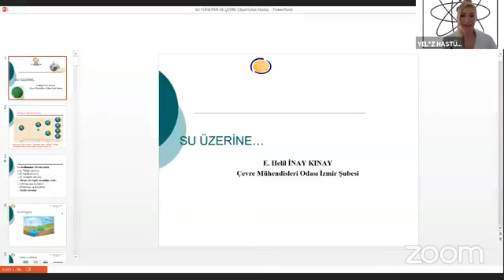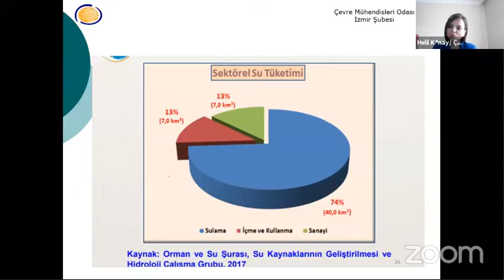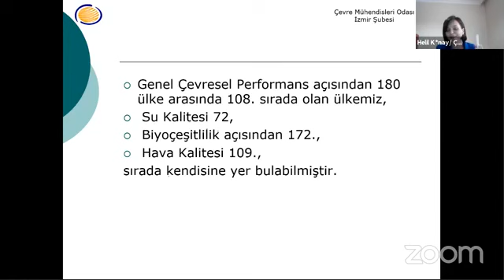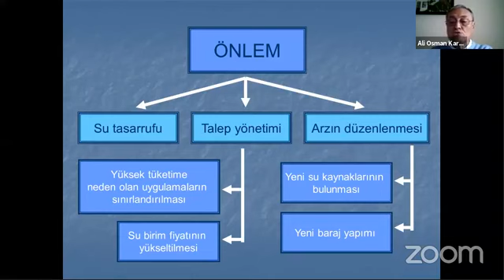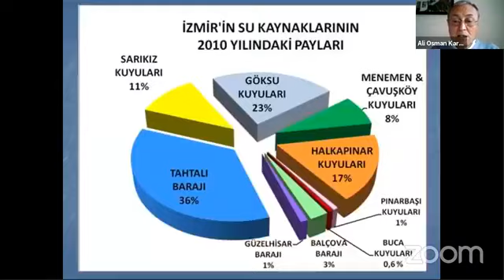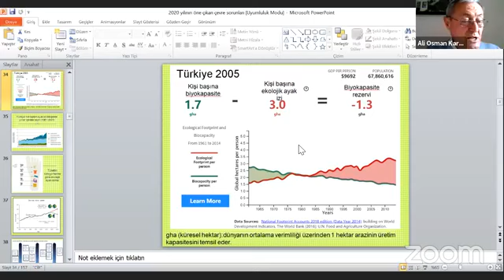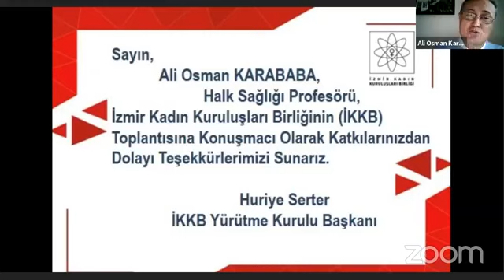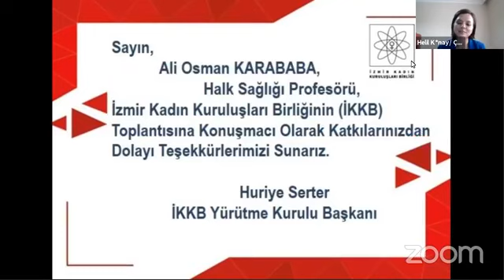Su Sorunları Paneli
İzmir Kent Konseyi ve İzmir Kuruluşları Birliği tarafından gerçekleştirilen ve su sorularını uzmanlar eşliğinde değerlendirdiğimiz panelimiz.